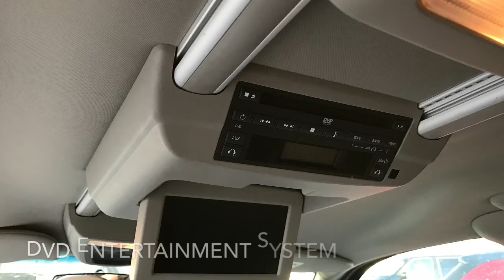My Movie 2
This year for Christmas we were introduced to the Washington family in Lubbock Texas. Erin is a single mom with two kids, Diamond who is 16 and Ethan who is 7 and has cerebral palsy. Erin is finishing up get last semester of Radiology Tech and is on her way to a great career. However, all she had was a two door Chrysler Seabring. This caused transportation problems since Ethan's wheelchair would hardly fit. So for Christmas, we surprised the family with gifts for each of them!